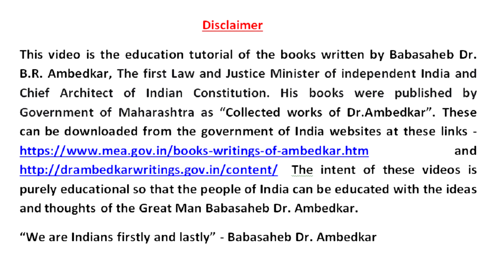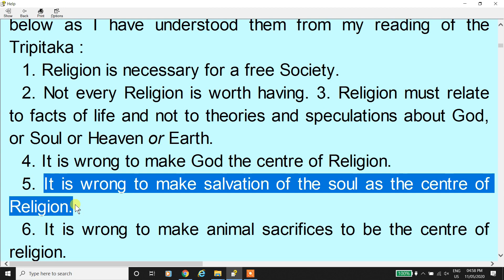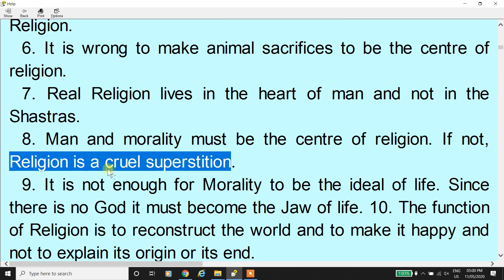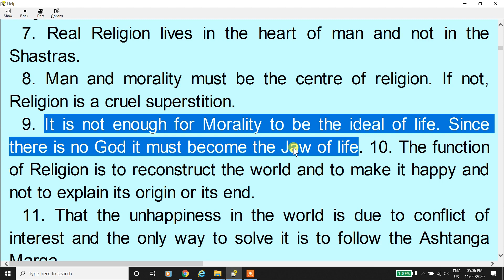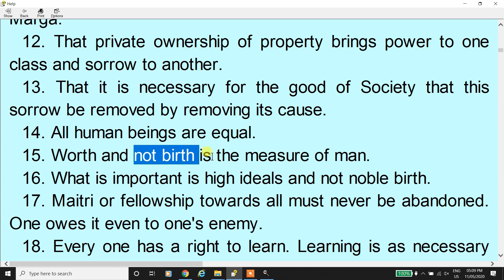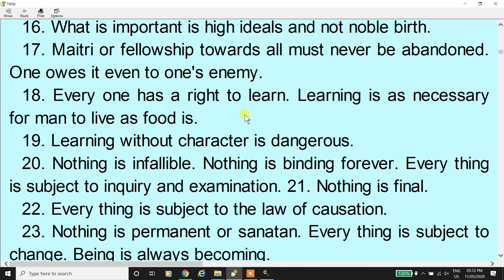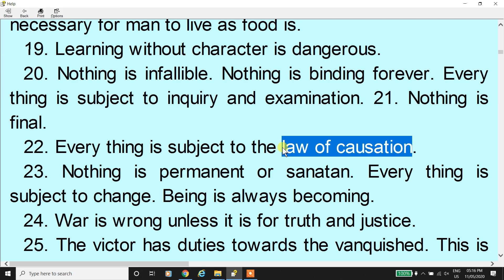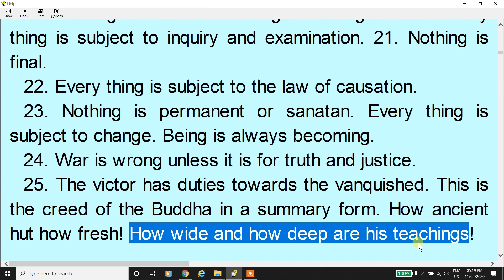Buddha or Karl Marx by Dr.Ambedkar - Chapter 1 - The Creed of The Buddha